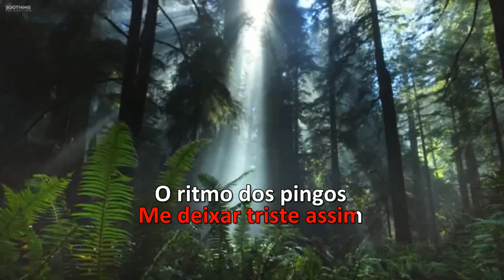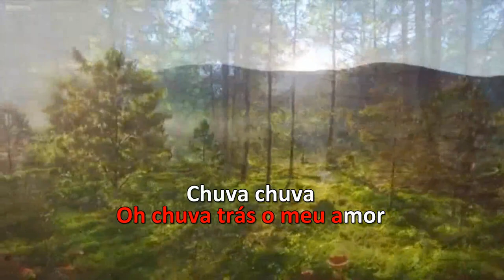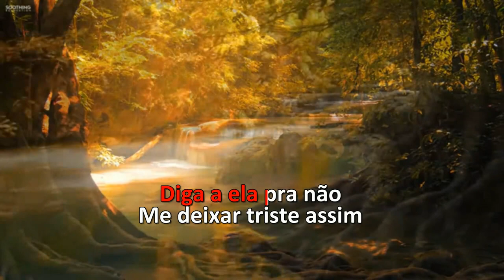Karaoke Arrocha - Demetrius - O Ritimo da Chuva